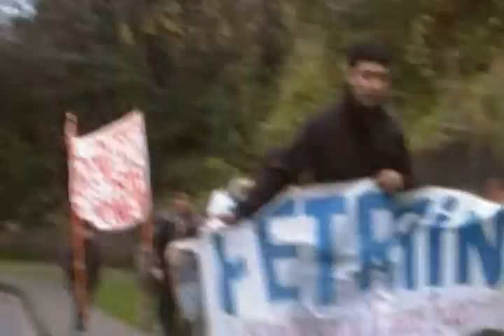Cut Llanquihue inicia caminata por el sueldo mínimo 250 mil pesos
Cut Llanquihue inicia caminata por el sueldo mínimo 250 mil pesos, dirigentes de la comuna se dirigen a entregar carta al intendente regional de los lagos el jueves 7 de junio para solicitar salario mínimo digno.